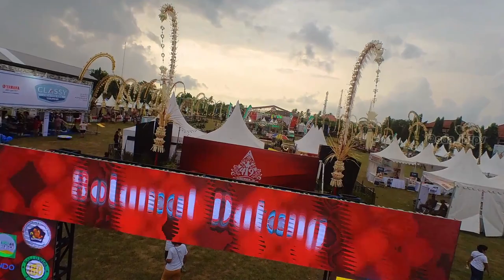Semarak Buleleng Bangkit